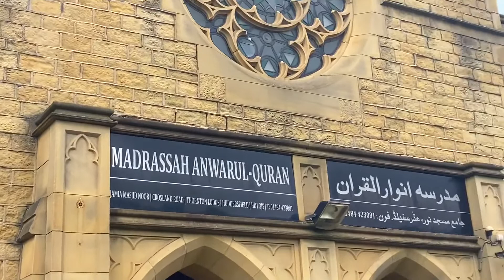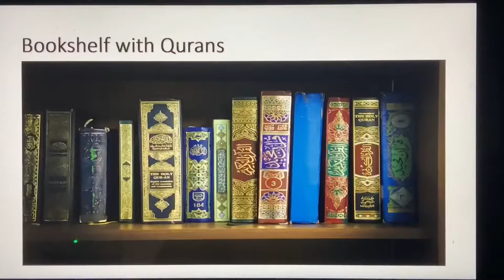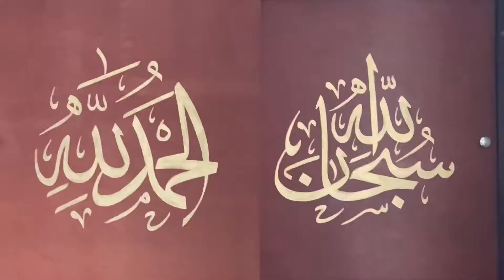Y5 RE enrichment trip to the Mosque of Life, Thornton Lodge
Year 5 RE enrichment visit to Jamia Masjid Noor (The Mosque of life), Thornton Lodge, Huddersfield.

We were welcomed in, and shown around, this beautiful Mosque by three amazing Muslim women. We learned the actions associated with prayer and what each action means. We dressed up in traditional Islamic clothing and found out why Muslim women cover their hair with headscarves.

We also found out about the importance of Wudu (the act of washing before presenting to God). We ended our visit with a treasure hunt in the Prayer Hall. On our way back to school we called at the infamous Dixon’s Ice Cream Parlour for an ice cream. Excellent behaviour from every single child and lots of new knowledge for everyone.